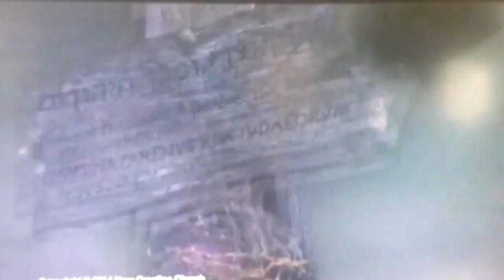The Devine Exchange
The moment Jesus Christ gave His life to save our eternal life, recreated from a vision Joseph Prince received by the Holy Spirit.